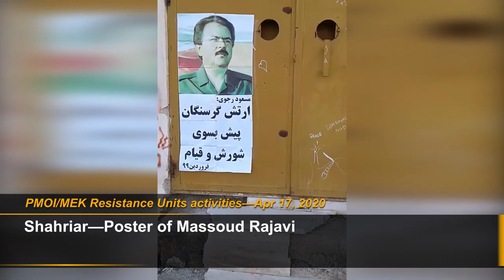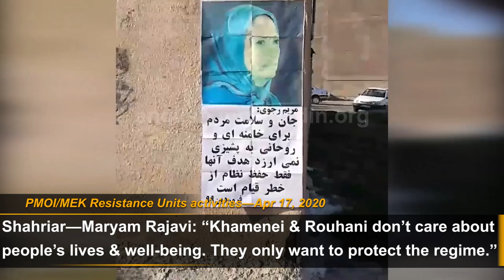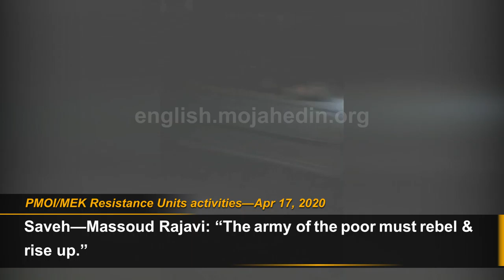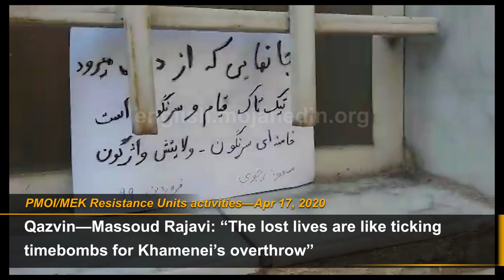"For Khamenei & Rouhani, the lives & well-being of the people are worthless": MEK Resistance Units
April 17, 2020—PMOI/MEK Resistance Units install posters of Iranian Resistance leader Massoud Rajavi and the NCRI President Maryam Rajavi in Iran. They also took to graffiti against the regime's inaction and incompetency during the Iran coronavirus outbreak. They wrote:

Shiraz—Massoud Rajavi: “The army of the poor must rebel & rise up.”
Shahriar—Massoud Rajavi: The army of the poor must rebel & rise up.
Isfahan—Maryam Rajavi: “The people of Iran are not begging the mullahs for charity. The Iranian people's wealth, which is stolen by the IRGC, must be wrested out of the mullahs' control & put in needs of the people of Iran.”
Shahriar—Maryam Rajavi: “For Khamenei & Rouhani, the lives & well-being of the people are worthless. They only want to protect their regime from the threat of uprising.”
Tabriz—Massoud Rajavi: “The army of the poor must rebel & rise up.”
Saveh—Massoud Rajavi: “The army of the poor must rebel & rise up.”
Qazvin—Massoud Rajavi: “The army of the poor must rebel & rise up. / The lost lives are like ticking timebombs for Khamenei’s overthrow”
Tehran—Massoud Rajavi: “You have to rebel & fight a hundred times more to take back Iran.”
Karaj— “Khamenei is the real virus, down with the principal rule of the Supreme leader, down with the Iranian regime of Islamic Republic.”
Kashan— “Khamenei’s rule will be overthrown / hail to Rajavi”
Kazeroun—Massoud Rajavi: “The army of the poor must rebel & rise up.”
Tehran— “Khamenei’s rule will be overthrown.”
Mashhad— “Khamenei’s rule will be overthrown.”